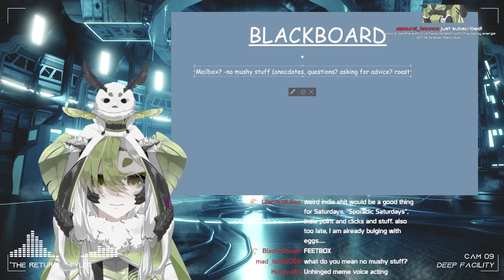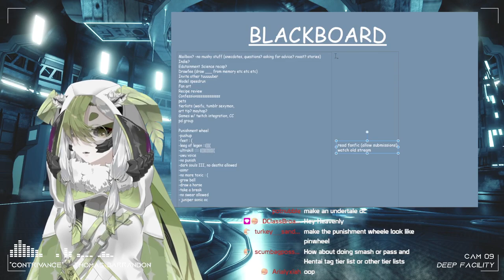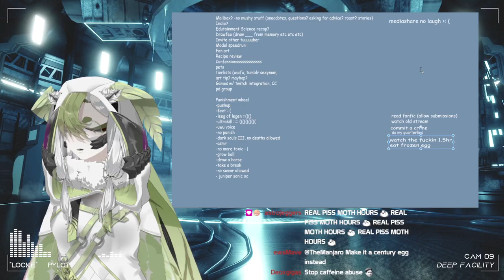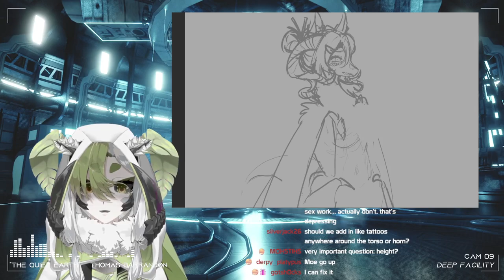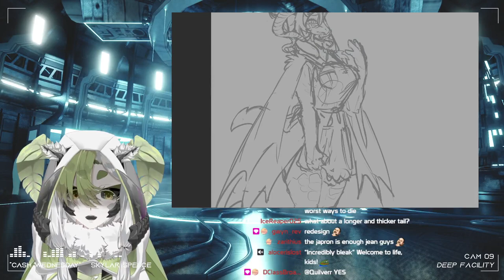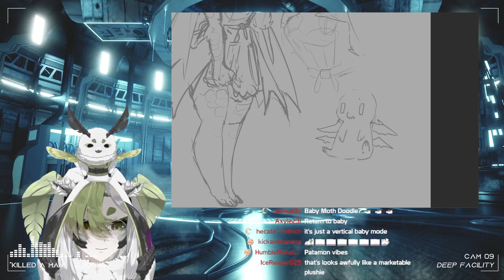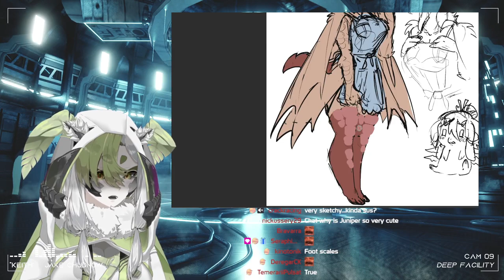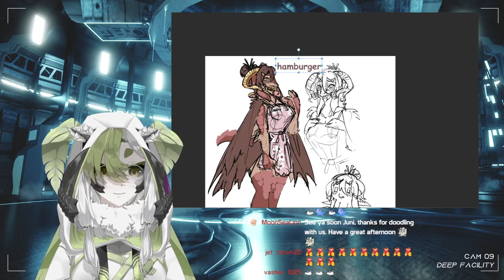【Just Chatting And Art】Saturday Stream Ideas And Drawing! | JuniperActias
[SOCIAL MEDIA]